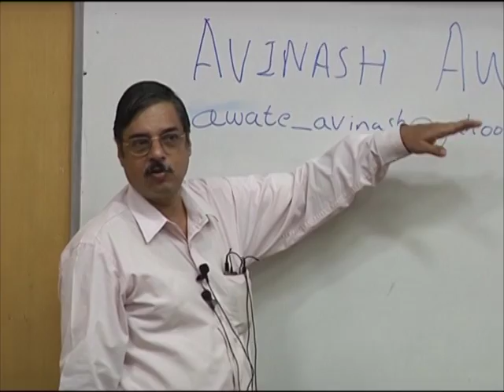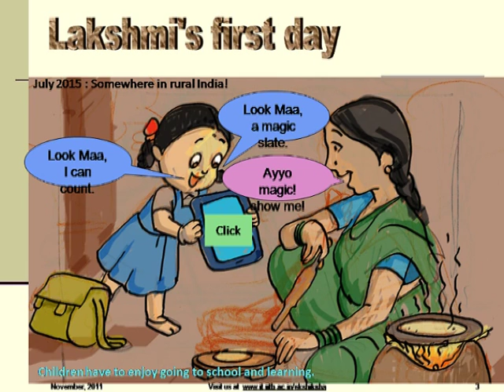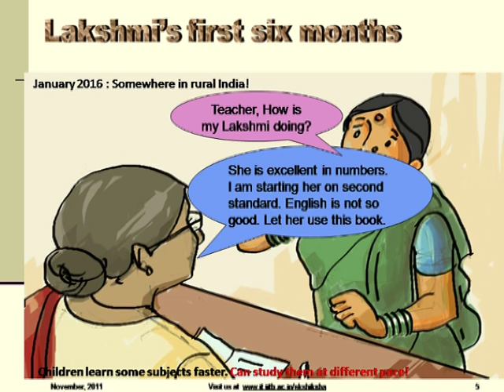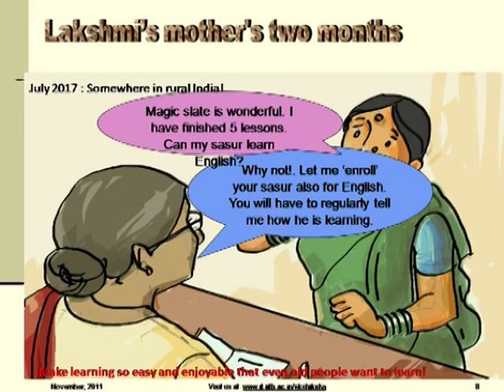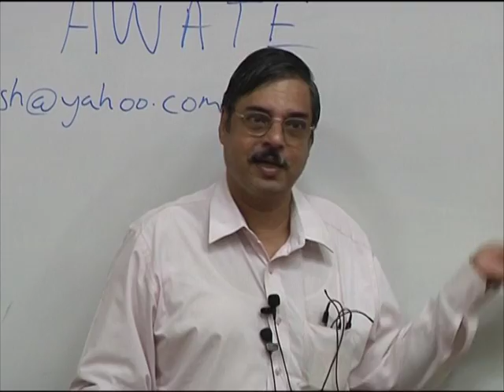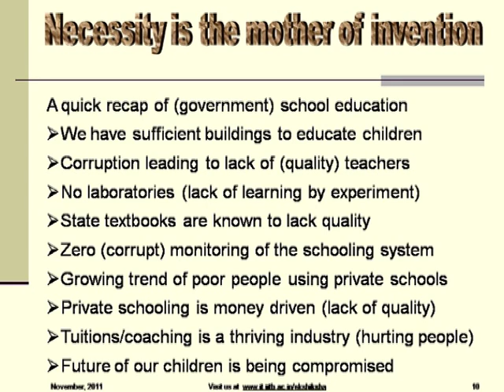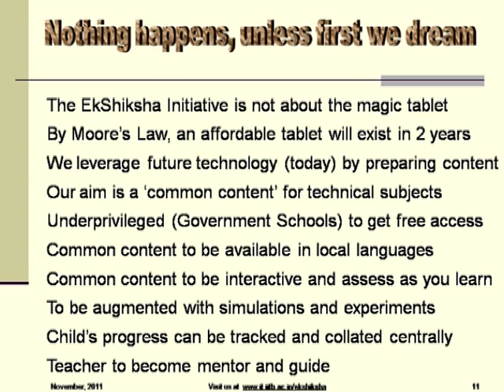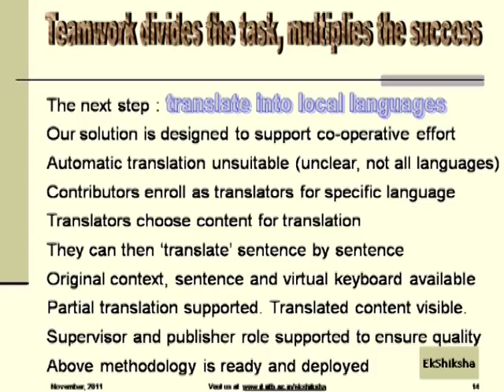SI2012 L11A The Ekshiksha Initiative